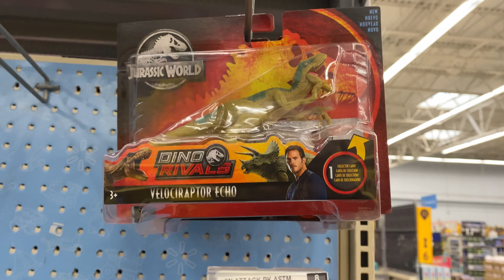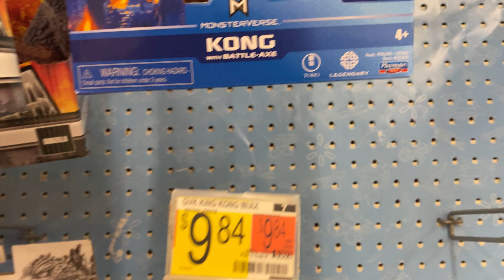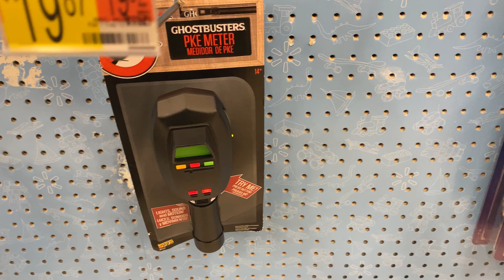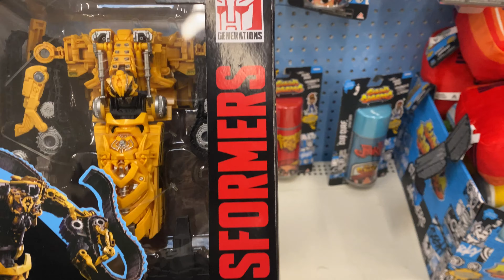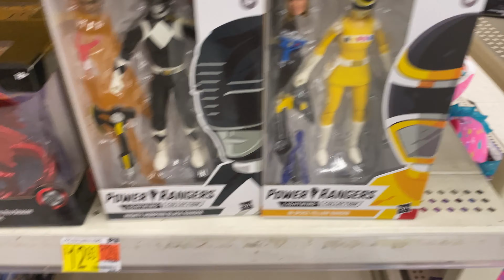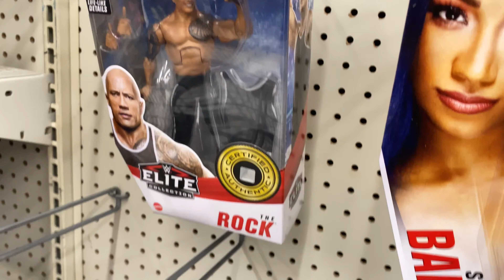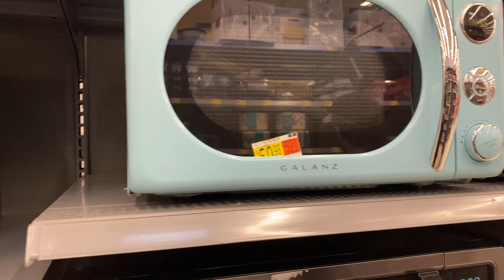TOY HUNT: after work fig hunt!!